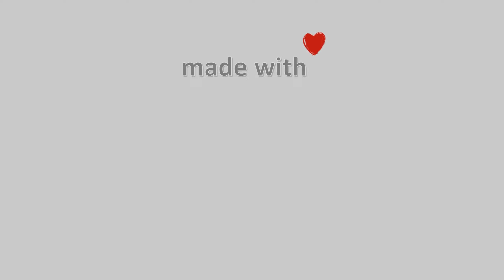07-Μάρτη-2022, Κάμερα Μετσόβου Timelapse, Timelapses.gr